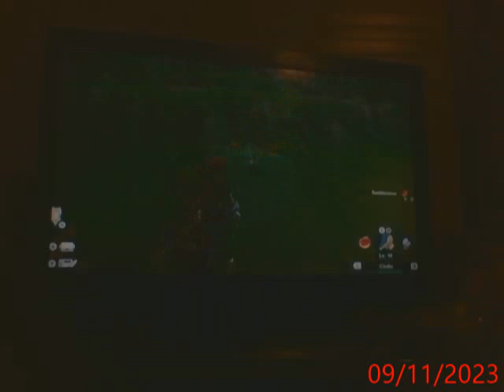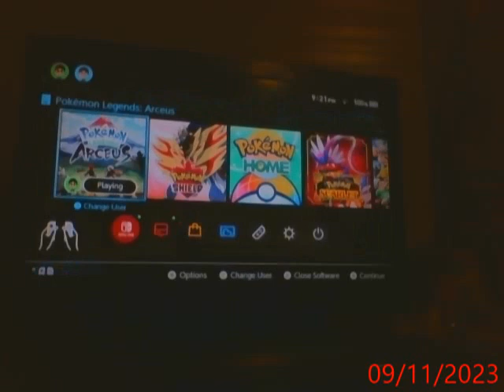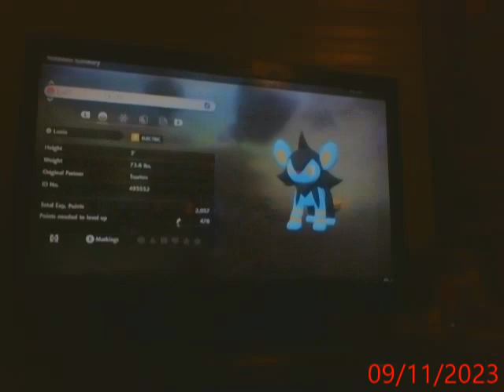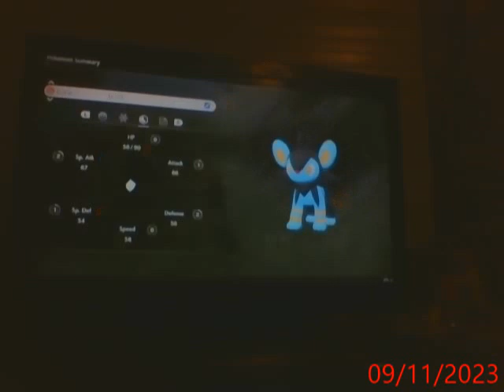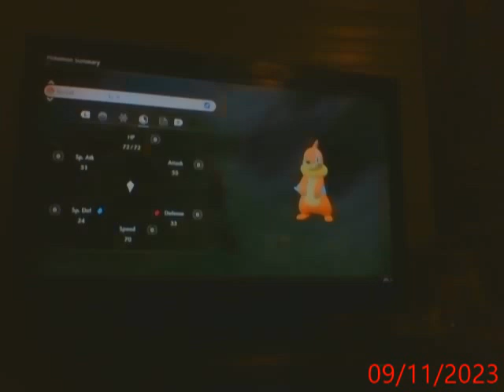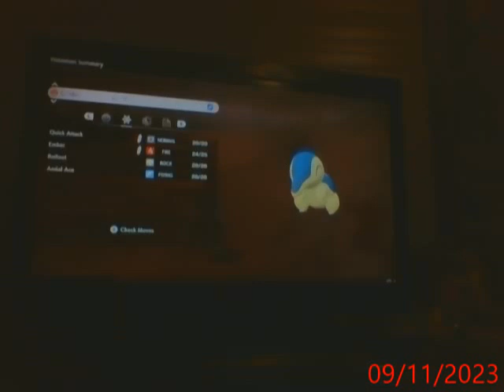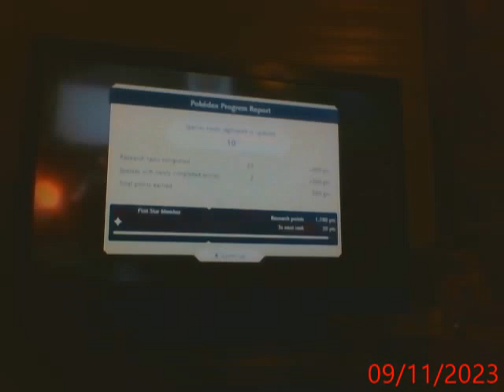Lets play Pokemon Legends Arceus part 9 (Redone) (Getting annoyed by Wild Angry Pokemon + more!)